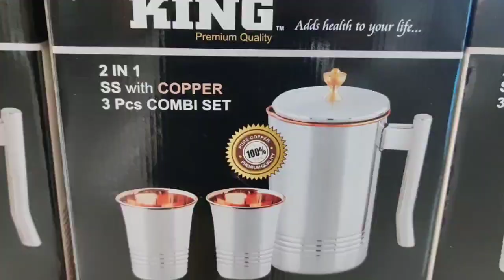Big Bazaar Latest Copper Products and Collection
The address of this store is ⬇️
Big Bazaar,Brroke Feild,WhiteFeild,Bangalore

Flat30%OffersonCopperKitchenWare
BigBazaarFlat70%Sale